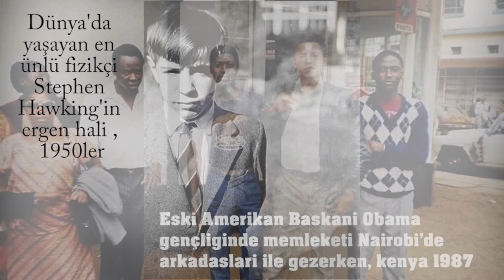Ünlülerin Çok Eski Fotoğrafları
Videomuzu beğendiyseniz "BEĞEN" butonuna basınız lütfen. Video ile ilgili "YORUM" yani görüşünüzü bırakırsanız beni çok mutlu edersiniz.

"YARDIMCI OLABİLMEM İÇİN LÜTFEN DİKKATLE OKUYUNUZ"

Videolarımı beğenerek ve yorum yazarak bana destek olduğun için teşekkür ederim :)

Merhaba .Ben Adil Atasever kanalımı eğlence , yemek ve vlog olarak kategorize ettim.Kanalımda yemek tariflerinden vloglara oyun videolarından liste videolarına kadar pek çok içerik bulunuyor.Kanalımda haftanın 3 günü (çarşamba,cuma,pazar)saat 18.00 da yepyeni içeriklerle sizlerle buluşuyorum.Umarım videolarımdan memnun kalırsınız.İyi seyirler diliyorum.